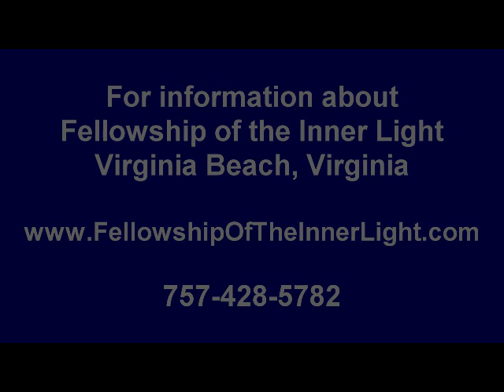Rainer Windsong - Drum Circle (2016)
Rainer leads a Drum Circle Celebration - Drumming exists in all cultures and speaks to us on so many levels.